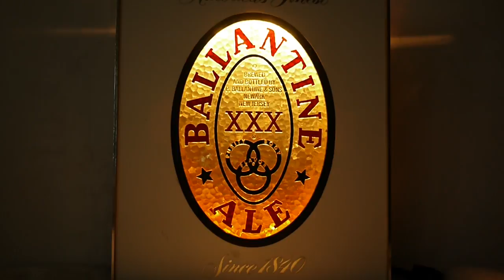BallantineMotion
Ballantine Ale Lighted Motion Sign giving the illusion of flowing beer.